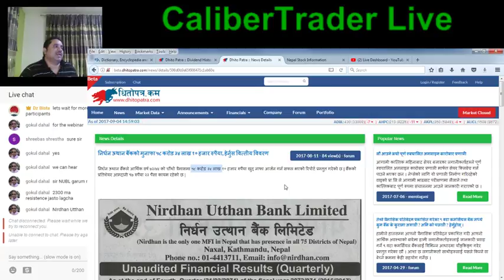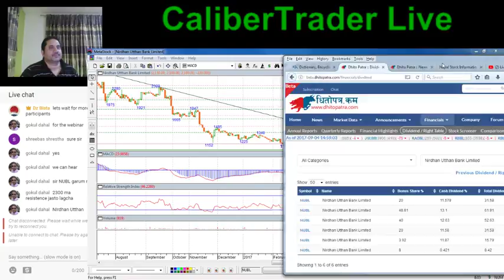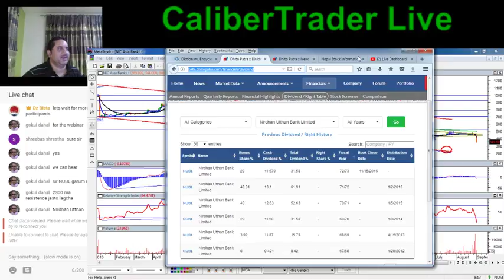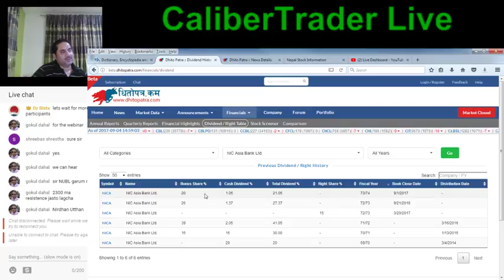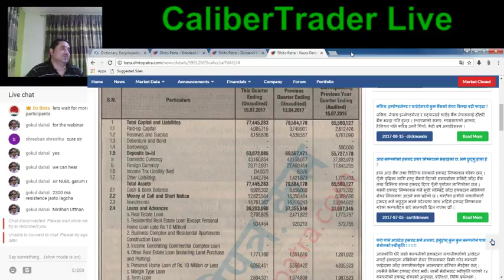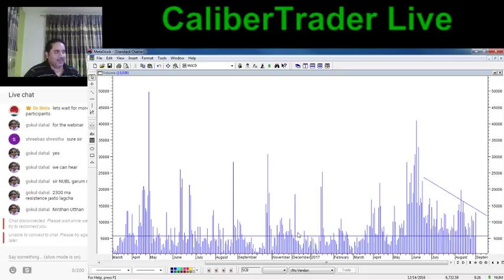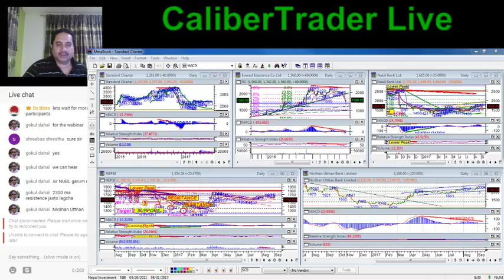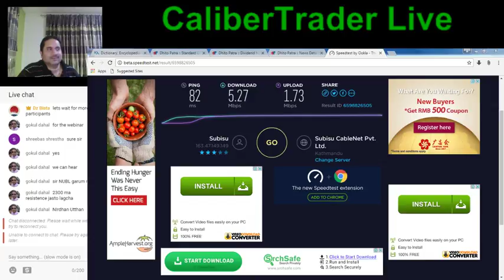CaliberTrader - NEPSE LAR (Live Analysis Room)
Live Analysis of Stocks Listed and Trading on the NEPSE,

FREE access for now
Courtesy of CaliberTrader